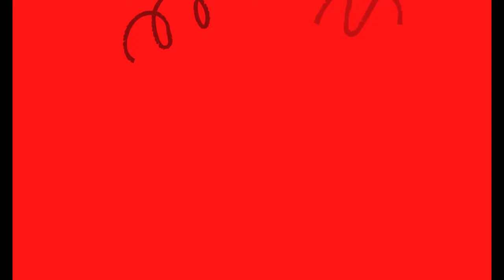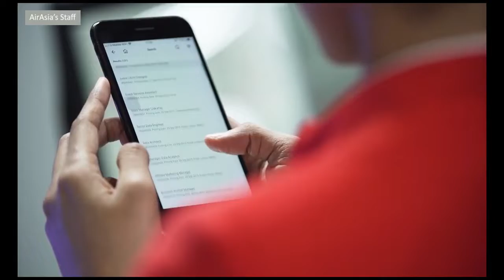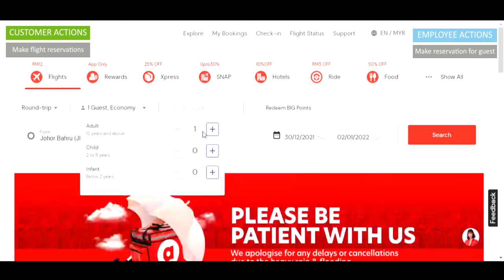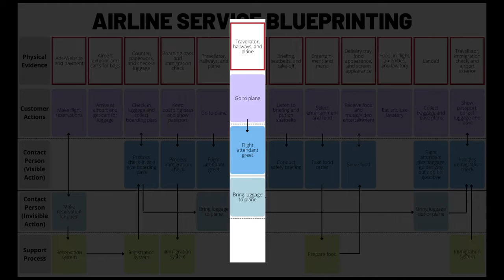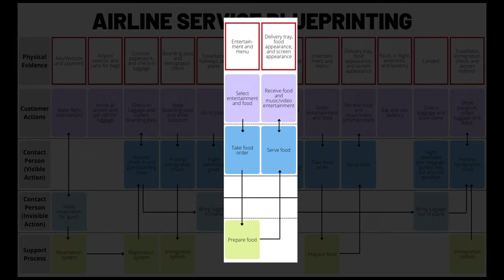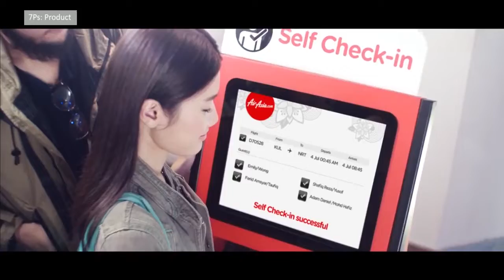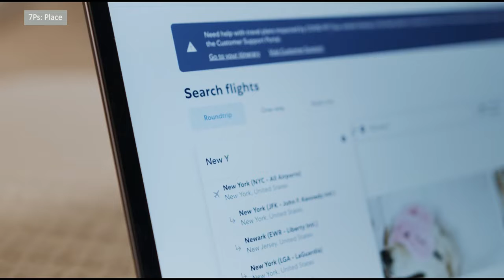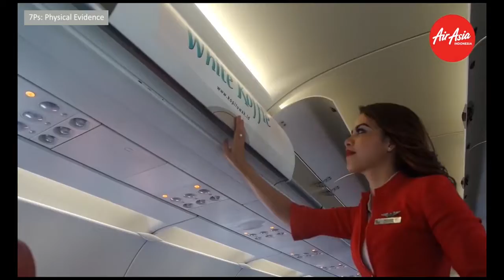AirAsia's Service Blueprinting & 7Ps - (SBSF 3053 Services Marketing)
Click je link kat bawah untuk lebih banyak video update terbaru!